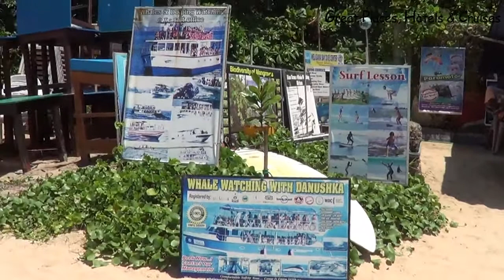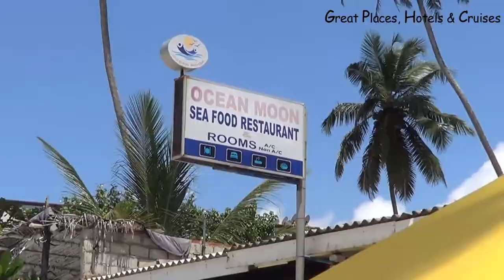Beautiful Mirissa Beach | One of the best beach in Srilanka